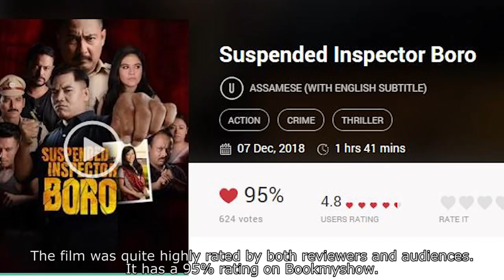Local Utpaat | Kenny Basumatary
Local Utpaat is a 90 minute comedy film by the seasoned director Kenny Basumatary. The film will be produced in Hindi as well as Assamese.